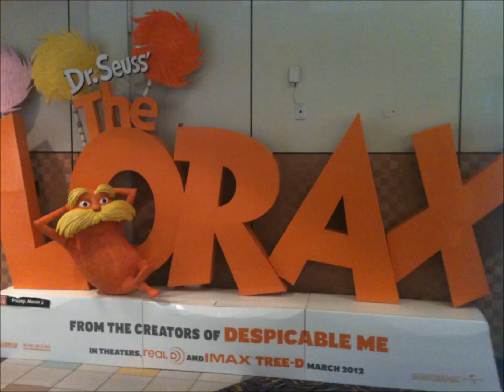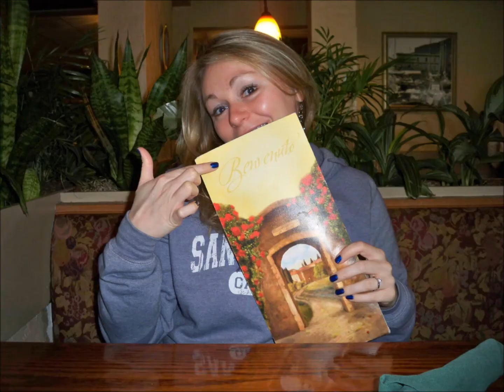keepin' it real